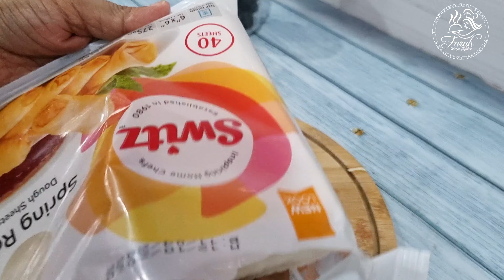ചട്ടിപത്തിരി ഇത്ര എളുപ്പത്തിലോ|Easy and tasty chatti pathiri within 10 minutes|Ifthar 2022 Malayalam